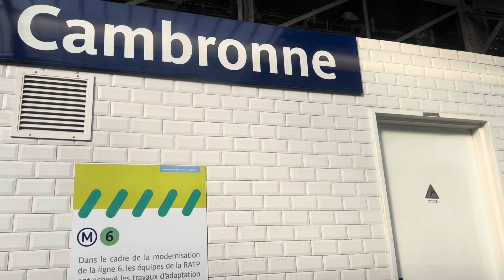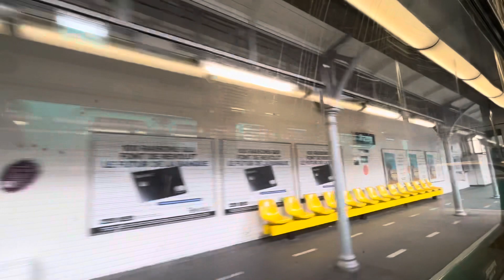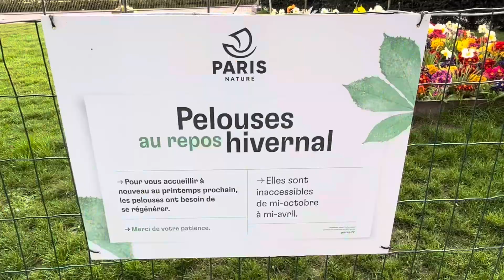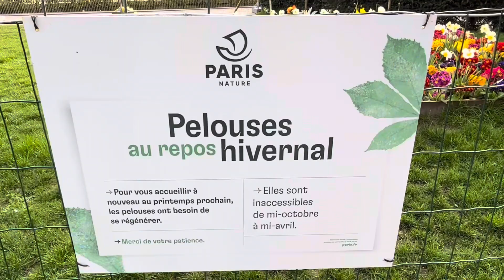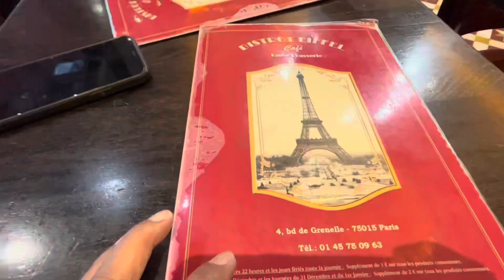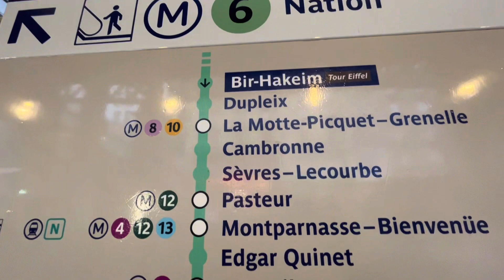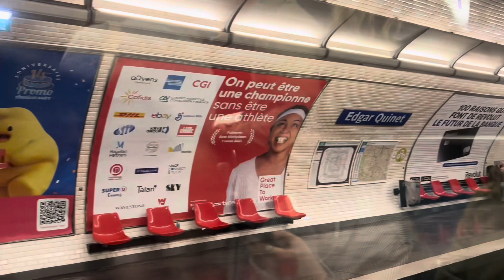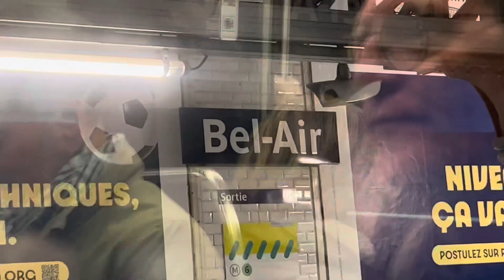Nice to see the Eiffel Tower again